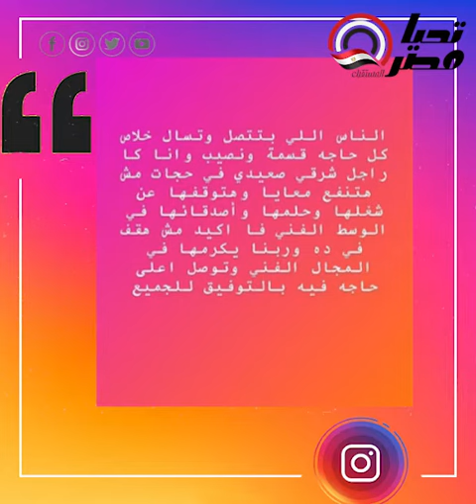تعرف على سبب انفصال منة عرفة ومحمود المهدي